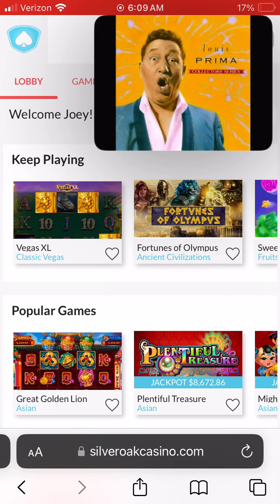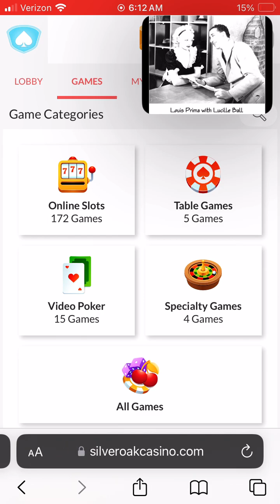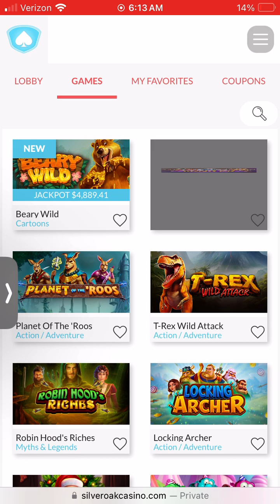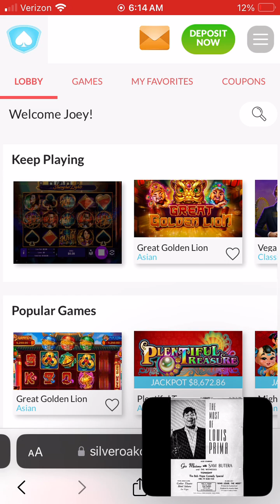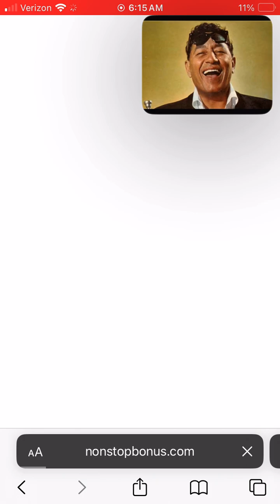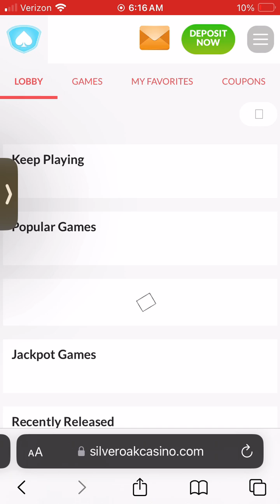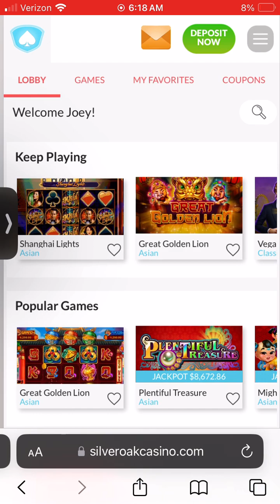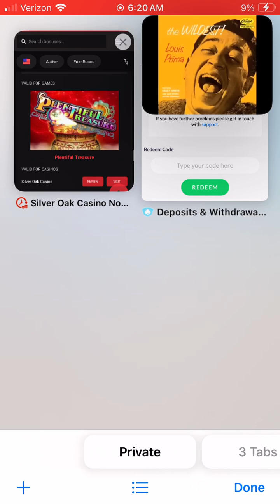🎰 Ultimate Slot Spinning Action! Join the Thrill of the Game with Non-Stop Spins! 💰